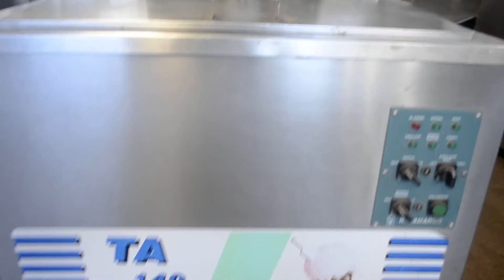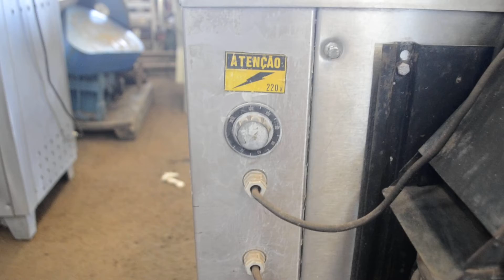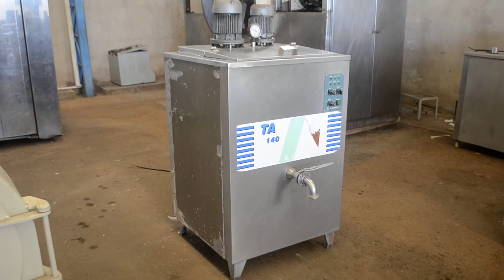Tina de Aquecimento para Sorvetes capacidade 140 l marca R.Camargo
Tina de aquecimento para sorvetes capacidade 140 l marca R.Camargo modelo TA 140. Com emulsor. Fabricada em aço inox. Voltagem trifásica 220 V.

Dimensões:

- Altura: 1,55
- Comprimento: 1,30
- Largura: 800 mm
- Diâmetro Compartimento Calda: 600 mm
- Altura Compartimento Calda: 600 mm